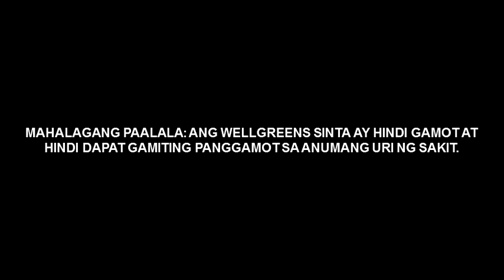WellGreens Sinta Radio Commercial (2019 - 2022)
WellGreens Sinta is available at Mercury Drugstores nationwide, to know more visit WellGreens PH on facebook
MAHALAGANG PAALALA: ANG WELLGREENS SINTA AY HINDI GAMOT AT HINDI DAPAT GAMITING PANGGAMOT SA ANUMANG URI NG SAKIT. (REMINDER: WellGreens Sinta is not a medicinal drug and should not be used to treat the symptoms of any disease.)
WellGreens Sinta: From the Serpentina Family